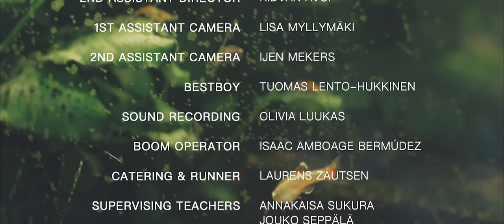Clean Sheets | Episode #1 | When to Wash the Heart on Your Sleeve